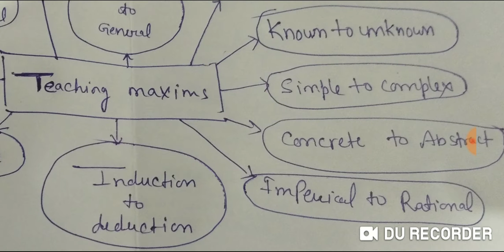Teaching Maxims English_pedagogy by Jyoti mam